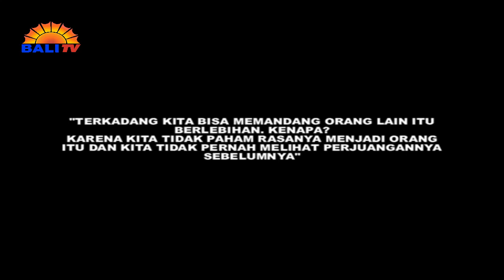WAYAN BISMA OTOT KERING | BALI NOW